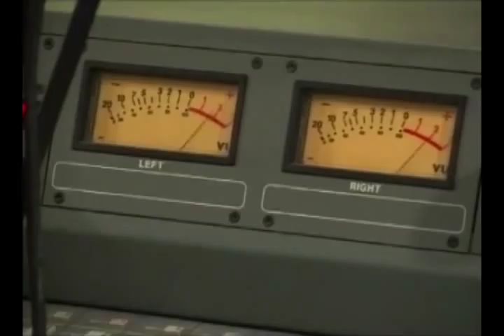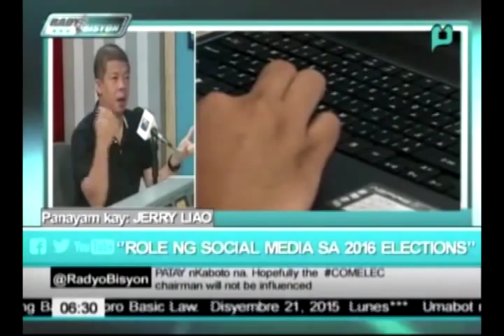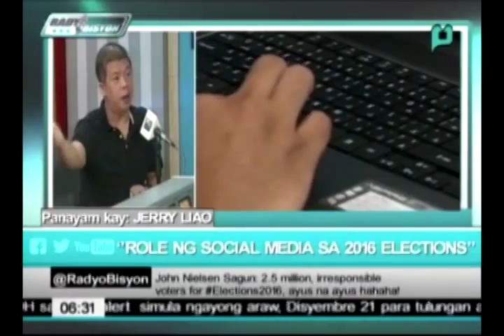Guests: Jerry Liao, Mr. Edgar Dela Cruz, at Cecile Guidote - Alvarez (Episode 301) - [12|21|15]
[RadyoBisyon] Guests: Jerry Liao - I.T. Expert, Mr. Edgar Dela Cruz - Hydrologist, PAG-ASA (Via Phonepatch), at Cecile Guidote - Alvarez - UNESCO (Episode 301) - [December 21, 2015]